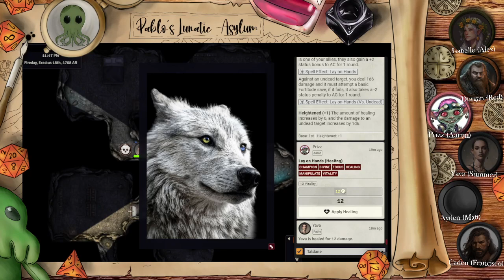Curse of the Crimson Throne Session 15: Killing Gaedren!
Welcome to my Curse of the Crimson Throne actual play that I run on Saturdays! This is a PF1e AP converted to PF2e!

No music will be played, unfortunately, due to copyright reasons.